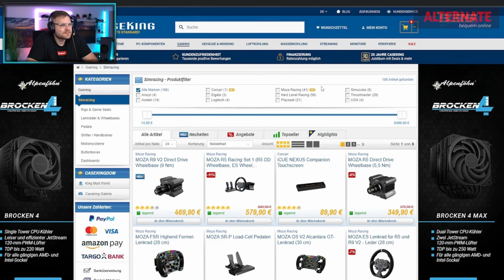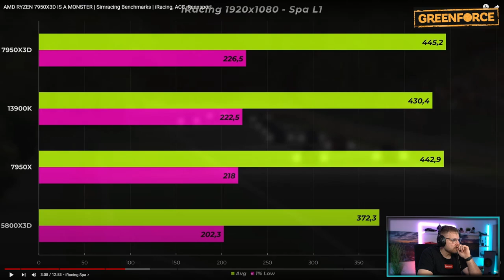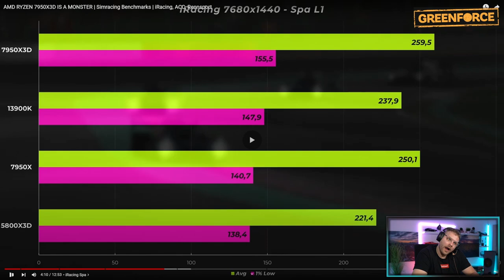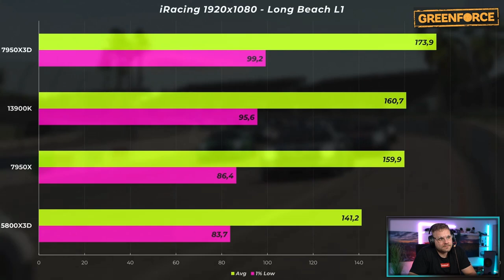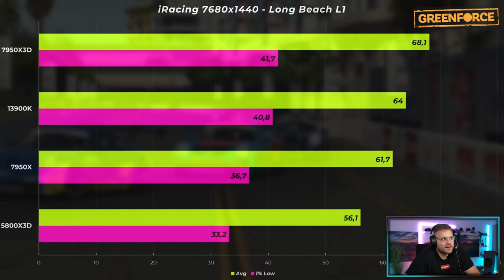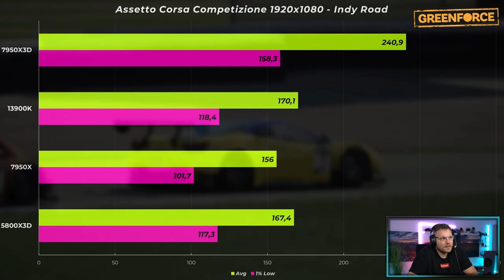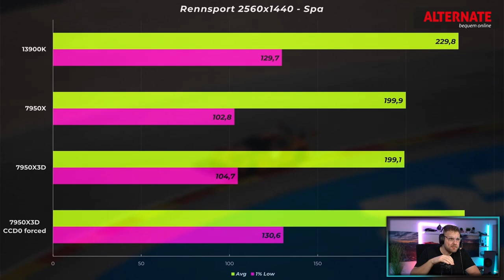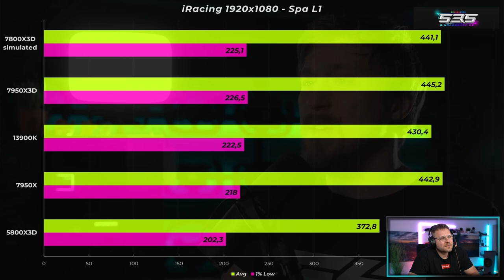Uff das Ding hat richtig Dampf unterm Kessel! Reaktion auf